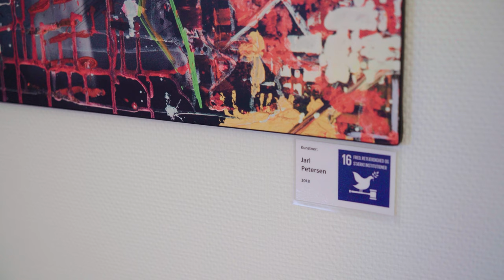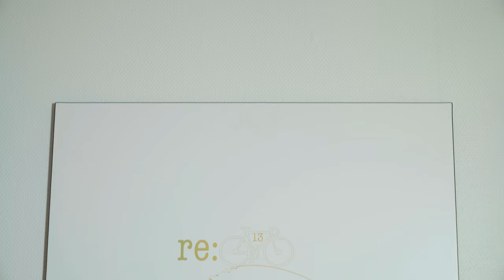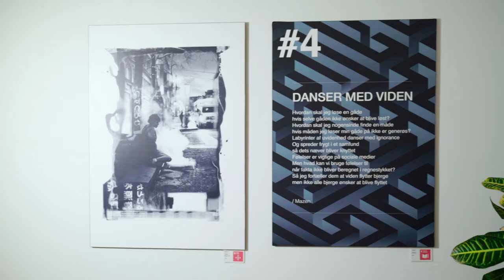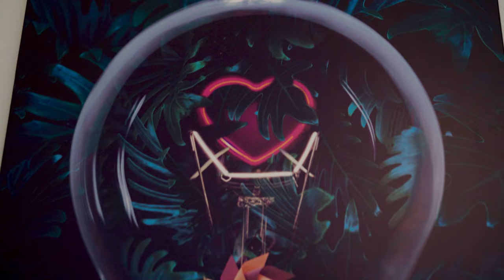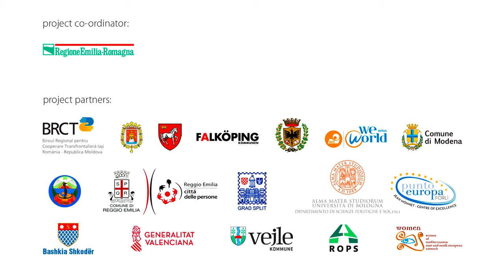Resilience Strategies in Vejle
This video is part of the Shaping Fair Cities webdoc.